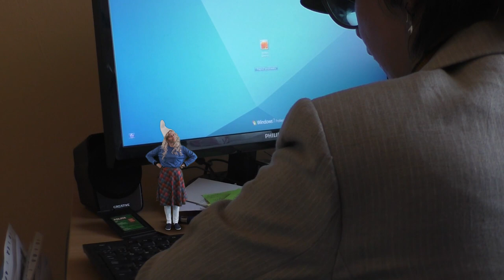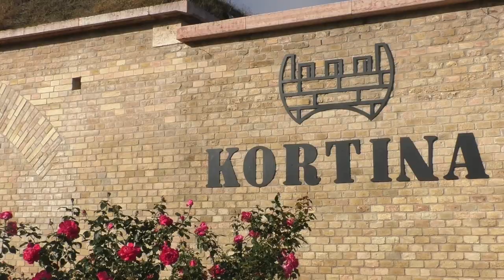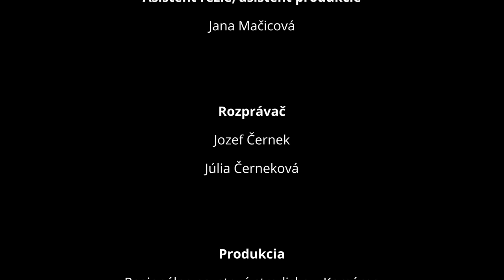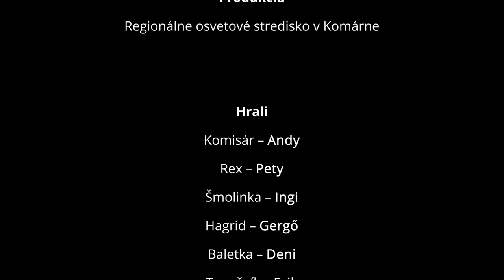Super schopnosti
Milá rozprávka, ktorú sme natočili v rámci projektu 4. ročník Týždeň kultúry -  Na ceste s nami...

4. ročník Týždeň kultúry - Na ceste s nami...
je projekt Regionálneho osvetového strediska v Komárne, ktorý môžeme realizovať vďaka spolufinancovaniu Ministerstva kultúry Slovenskej republiky.
Spoločné aktivity klientov Združenia na pomoc ľuďom s mentálnym postihnutím (ZPMP) a nás obyčajných Komárňanov spájame do jedného spoločného celku.
Počas týždňa 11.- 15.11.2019 sme v spolupráci so ZPMP pripravili rôzne tvorivé dielne a túto rozprávku.